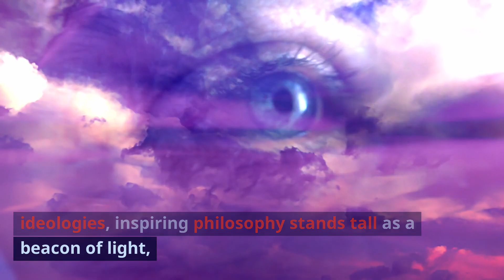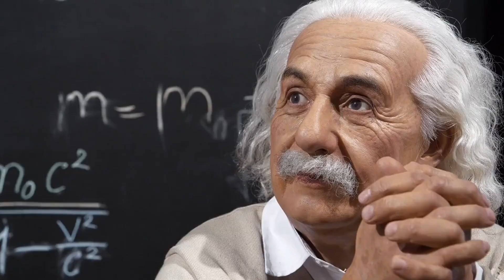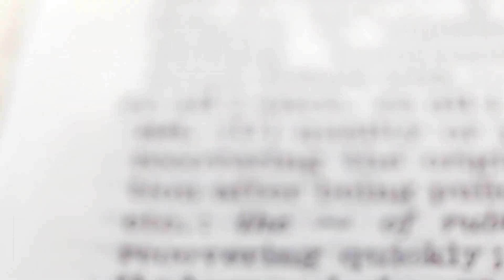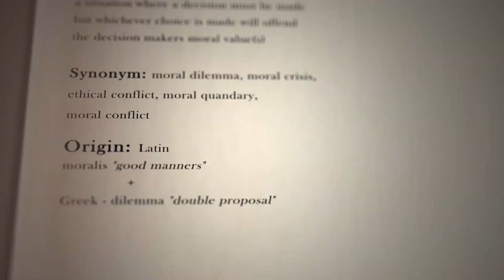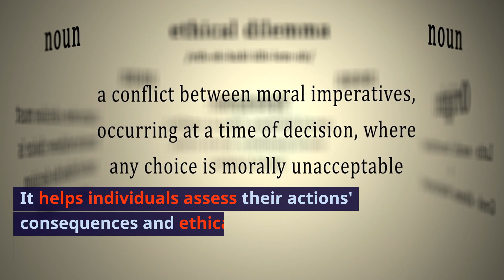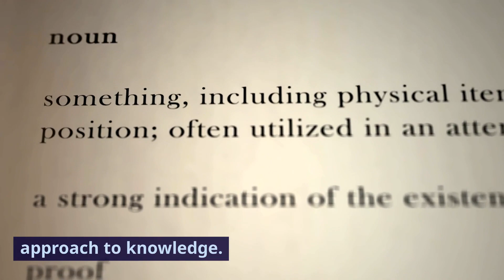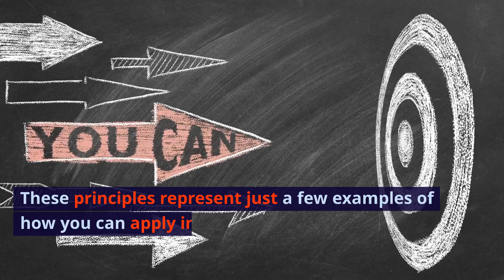The Power of Inspiring Philosophy: A Source of Transformation and Growth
In a world filled with diverse beliefs and ideologies, inspiring philosophy stands tall as a beacon of light, guiding individuals towards a path of transformation and growth.

It is a realm where profound ideas and philosophical concepts intertwine, impacting the human spirit. Inspiring philosophy challenges conventional thinking, encourages critical reflection, and nurtures a deeper understanding of ourselves and our world. This video will explore the essence and significance of inspiring philosophy and how it can potentially shape our lives meaningfully.